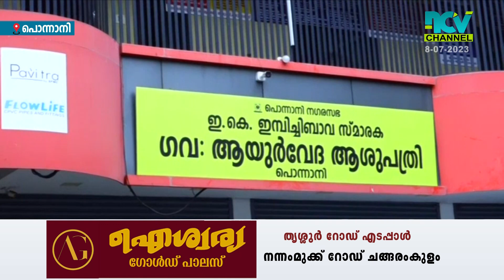പൊന്നാനി ഗവ: ആയുര്‍വേദ ആശുപത്രിയില്‍ 2 പുതിയ സ്ഥിരം തസ്തിക അനുവദിച്ചു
പൊന്നാനി ഗവ: ആയുര്‍വേദ ആശുപത്രിയില്‍ 2 പുതിയ സ്ഥിരം  തസ്തിക അനുവദിച്ചു.നഴ്‌സ് ഗ്രേഡ് -2 ഉം പഞ്ചകര്‍മ തെറാപ്പിസ്റ്റ് തസ്തികയുമാണ് പുതുതായി ലഭിച്ചത്